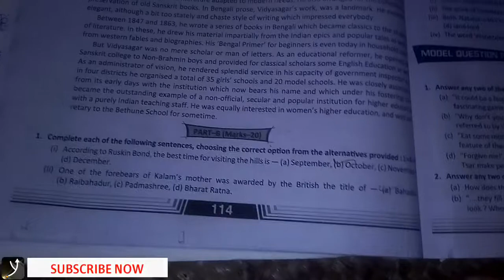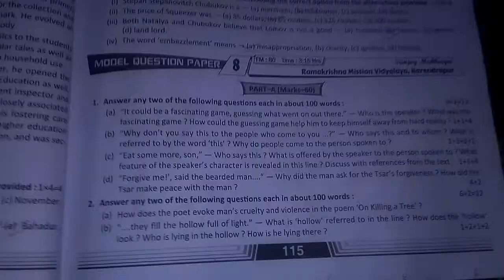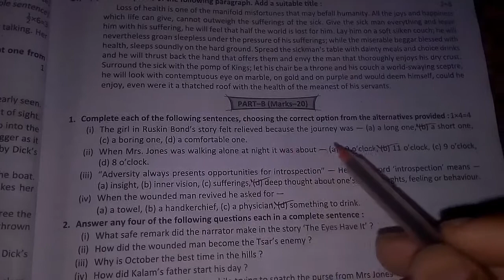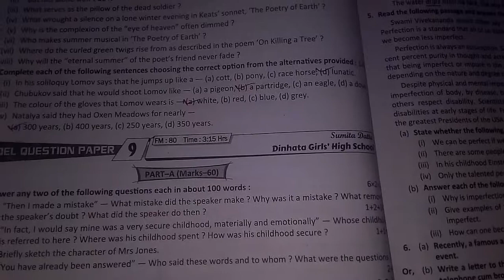H.S.2021 English Mock Test ll Model Queation Papers 7 & 8 ll প্রশ্নবিচিত্রা ll MCQ Do As Directed ll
H.S. 2021 English Suggestion
H.S. 2021 English Do as directed
H.S. 2021 English 2021 mcq
hsc 2021 english grammar
Madhyamik 2021 english
the eyes have it mcq
the eyes have it saq
strong roots mcq
three questions mcq
asleep in the valley mcq
shall i compare thee to a summer day mcq
the poetry of earth mcq
Simple Practical Learning